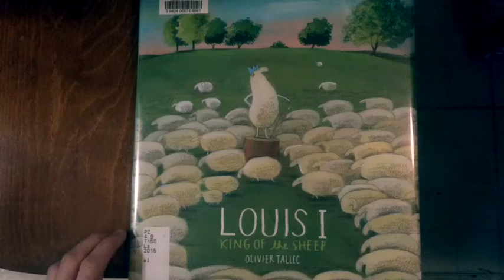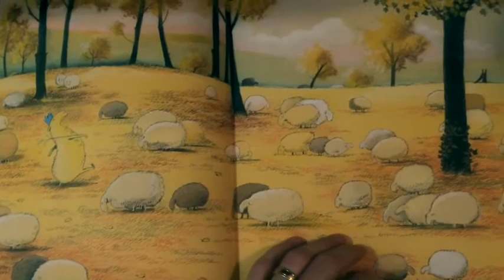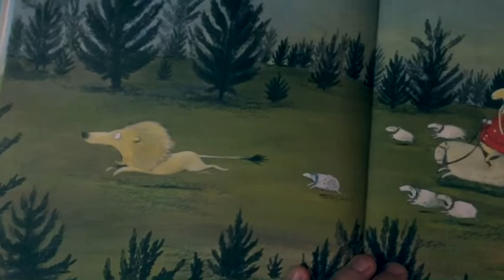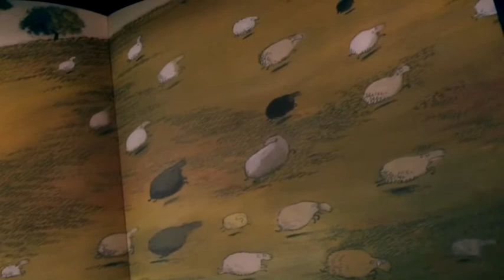Louis 1er, Roi des Moutons (lecture à haute voix)